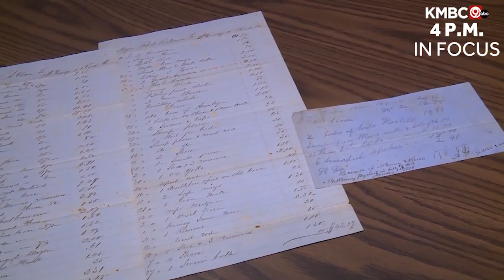National Frontier Trails Museum dedicated to telling rich history of America's pioneering trails